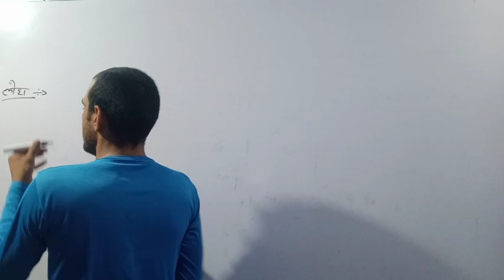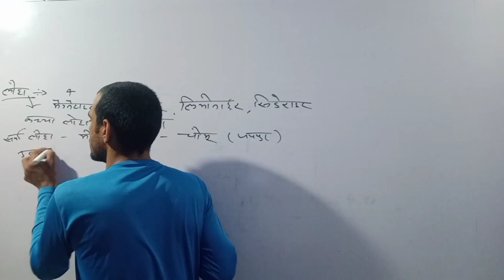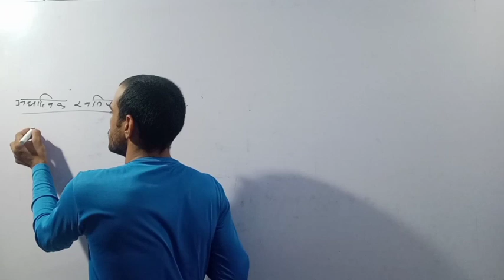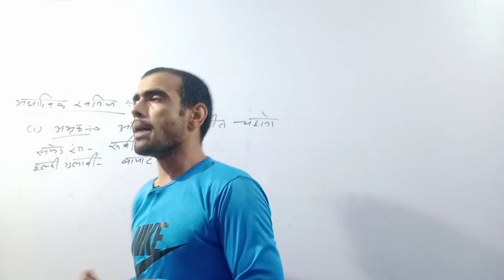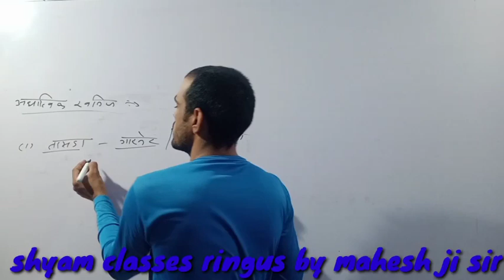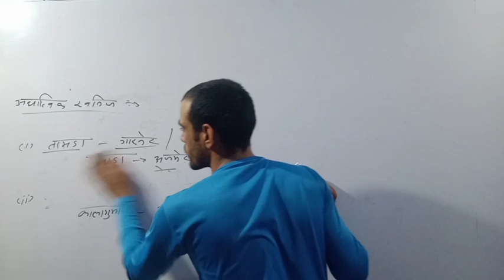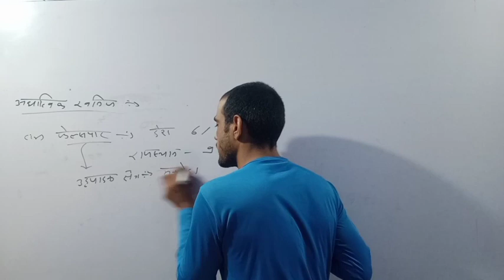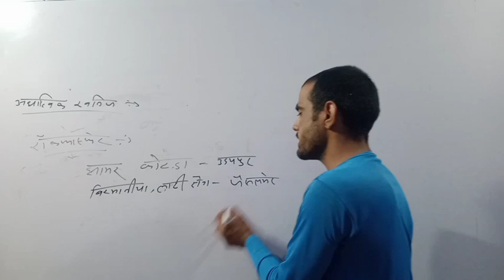Class-2 राजस्थान के प्रमुख खनिज बहुत ही सरल भाषा में समझे माय महेश जी के द्वारा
राजस्थान पुलिस ,पटवारी ,टेक्निकल हेल्पर,
 ग्रामसेवक
सुपरवाइजर
राजस्थान की अन्य सभी भर्तियों के लिए